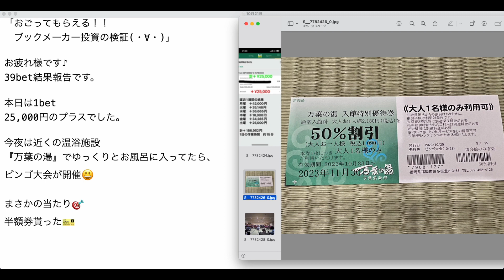【検証】第2084回目：ブックメーカー投資で1日25,000円ゲット！